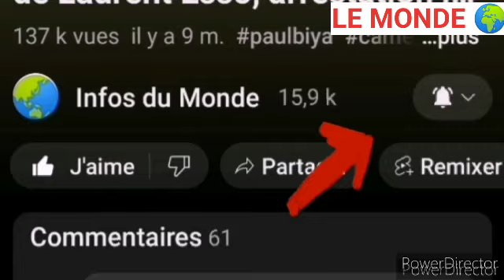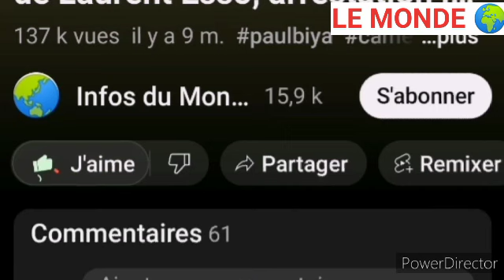Guillaume Soro doit rendre des comptes à la côte d'Ivoire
Affi N’Guessan fait des énormes révélation et dénonciation sur l'ex collaborateurs d'alassane ouattara...